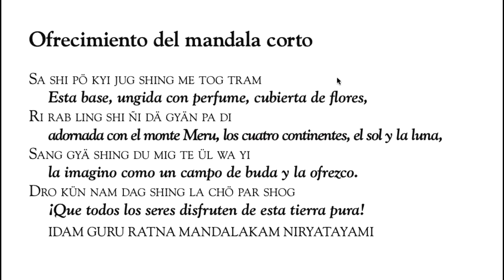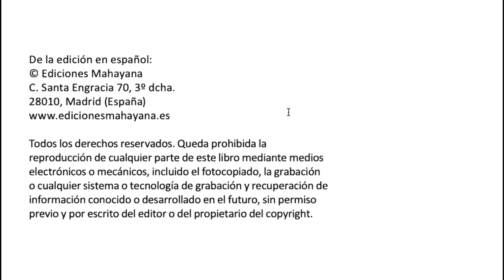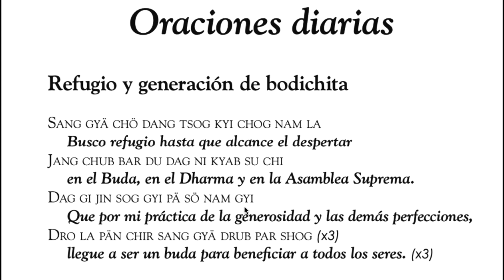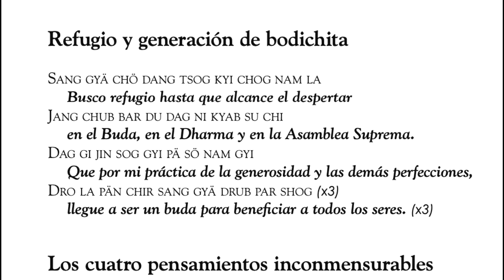03 Venerable Neil Huston Los Ocho Versos 30 01 2022